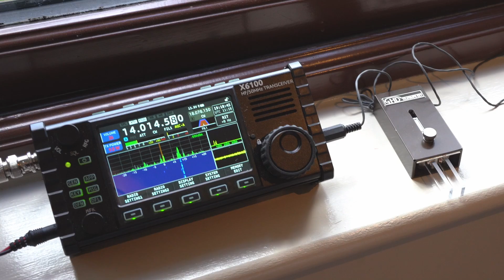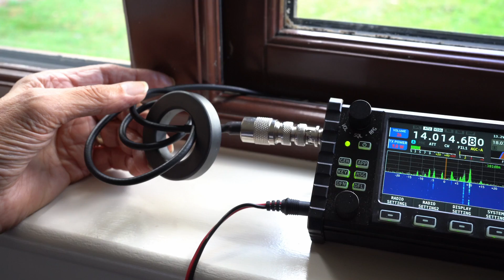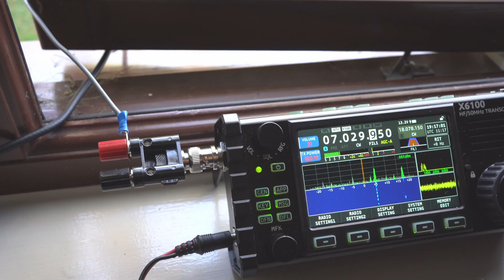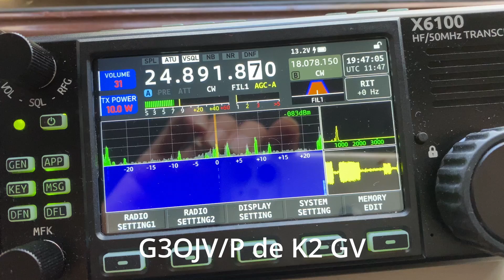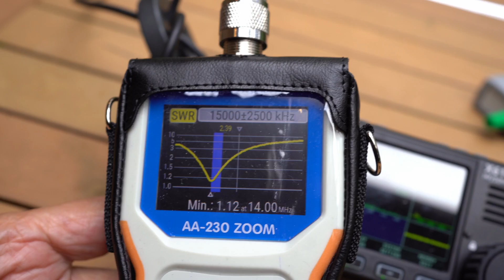Emergency & Portable - Simple HF Setup - Ham Radio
Emergency HF Operation is very similar in many ways to HF portable operation. Both require ingenuity and flexibility in setting up and HF Radio Station. Peter G3OJV, describes his recent operation where things were not ideal!